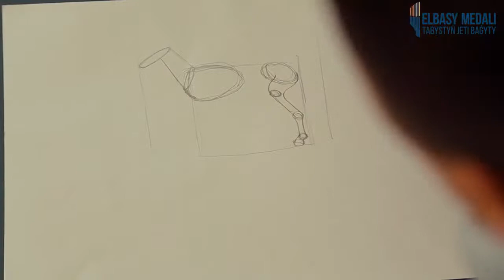Бейнелеу өнері - 11 сабақ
«Елбасы медалі» жобасының командасы  «Дарын мен дағды» бағыты аясында бейнелеу өнері бойынша бейнесабақтар ұсынады.
Бейнелеу өнері сабақтары қоршаған әлемді эстетикалық тұрғыдан қабылдауға үйретіп, сурет салу дағдыларын дамытады.
Бейнелеу өнері бойынша бейнесабақтарда пропорция, натюрморт, геометриялық фигуралар бейнесі бойынша сабақтар қамтылған.